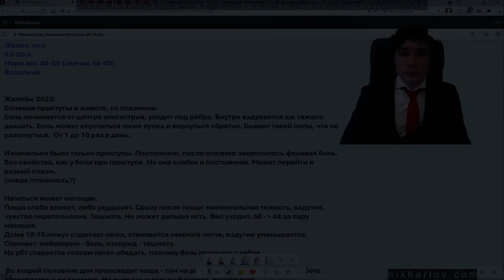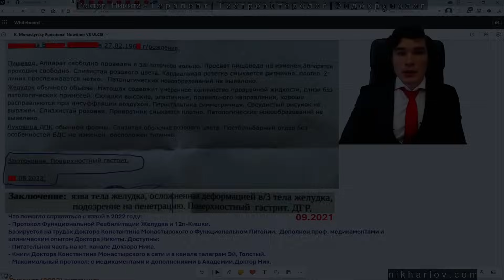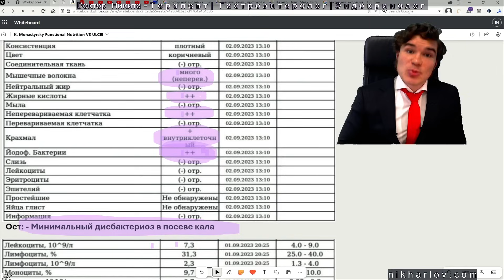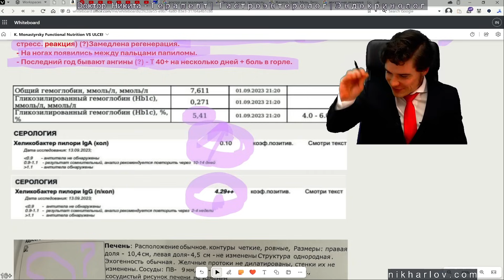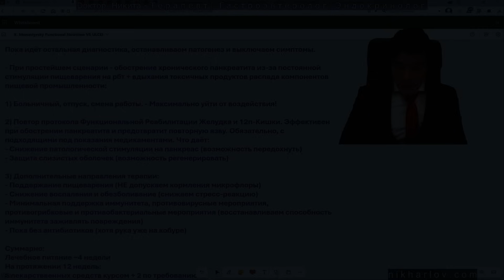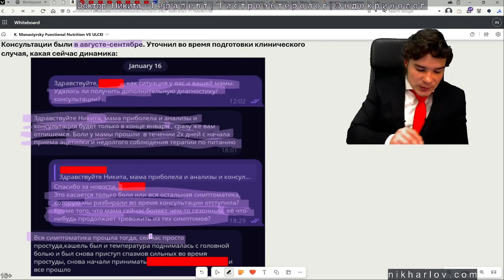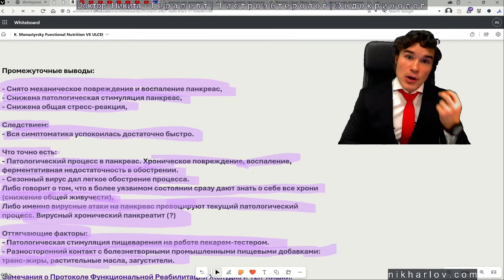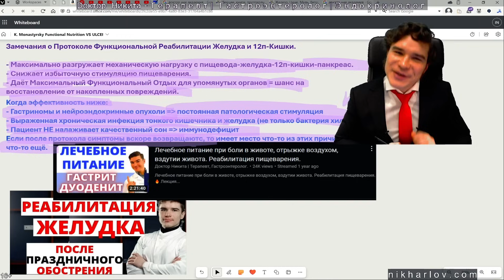Функциональное Питание и опасные болезни желудка, двенадцатиперстной кишки, поджелудочной железы.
Функциональное Питание (Автор: Константин Монастырский) и опасные болезни желудка (гастрит, язва) и двенадцатиперстной (дуоденит) кишки, поджелудочной железы (обострение панкреатита). Клинический случай. Функциональная гастроэнтерология и диагностика.
Информация в данном видео предоставлена для ознакомления и расширения кругозора. Не является призывом к действию, НЕ заменяет консультации вашего лечащего врача. По вопросам вашего здоровья и возможных действий проконсультируйтесь с вашим медицинским профессионалом.
как питаться при гастрите, Чем болеет пекарь ,Вред растительных жиров, Двенадцатиперстная кишка, поджелудочная железа, панкреас, pancreas, Лечебное питание при боли в животе, Реабилитация органов пищеварения, лечебный стол, питание при гастродуодените dr nik, doctor nikita, dr nikita, doctor nik, никита харлов